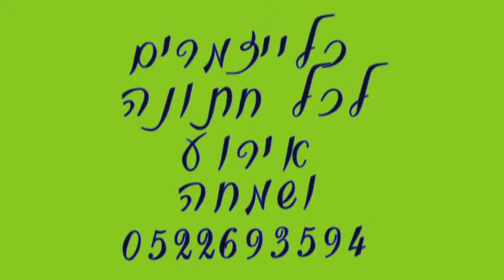כליזמרים באזור המרכז וירושליים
כליזמרים באזור המרכז וירושליים שמחים ומשמחים